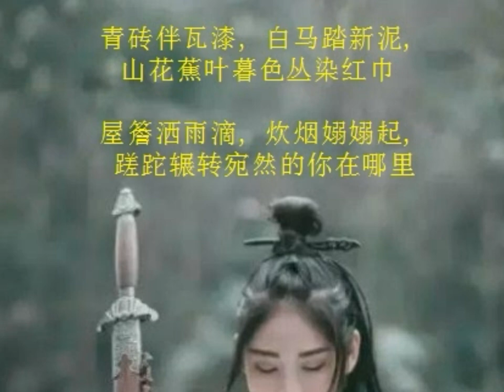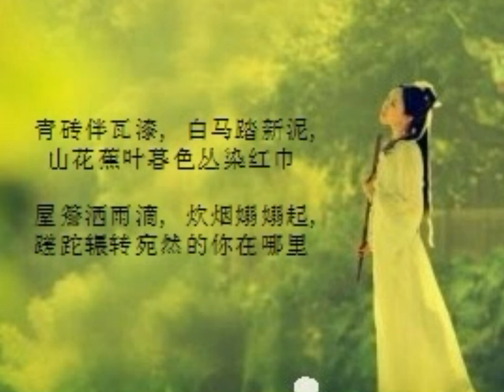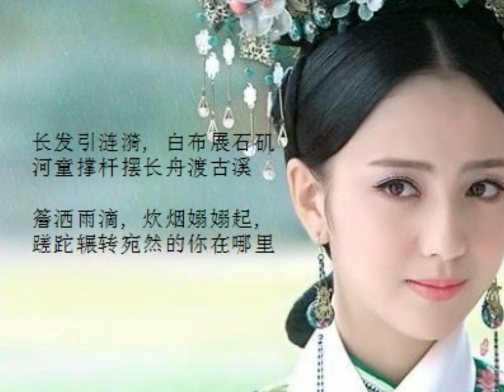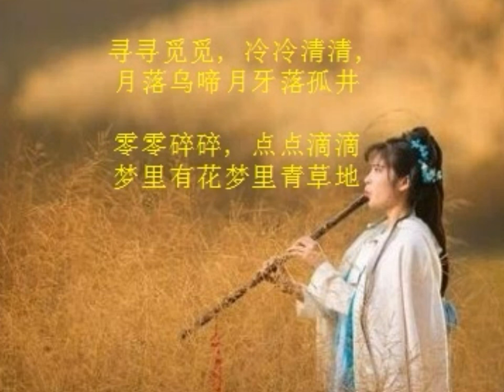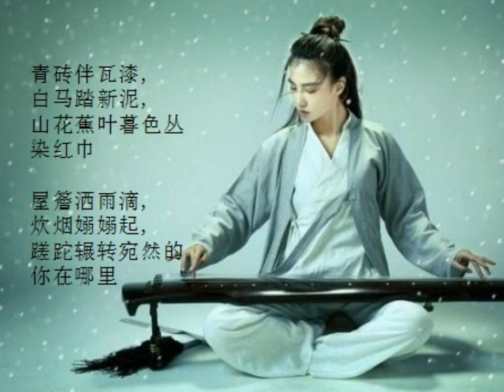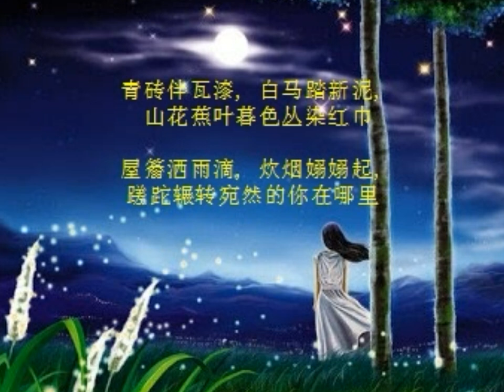声声慢 - 平平安安合唱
Beutiful classical Chinise song